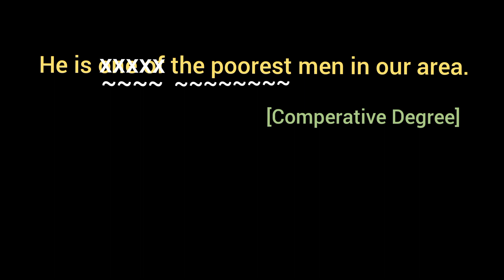♧ He is one of the poorest men in our area. [ Comperative Degree ]